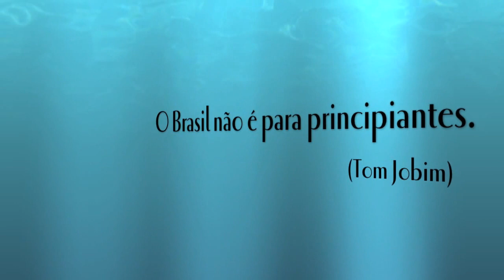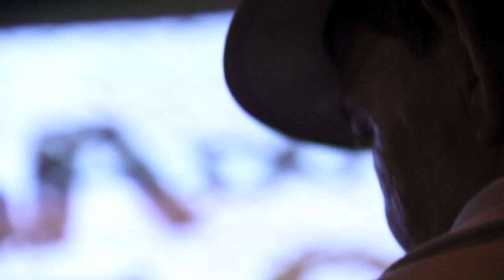RIOMA - SAMBA DO CASTELO - Makley Matos e convidados, RJ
RIOMA - SAMBA DO CASTELO - A roda de Makley Matos e convidados - Avenida Churchill, Rio de Janeiro, 16 de Novembro de 2013. RIOMA INFOPOINT RIOMA videochannel istituzionale paper Twitter RiomaBrasil FB rioma.brasil. RIOMA é um circuito de difusão da cultura brasileira fundado e dirigido por ROMINA CIUFFA è un circuito di divulgazione di cultura brasiliana fondato e diretto da ROMINA CIUFFA.